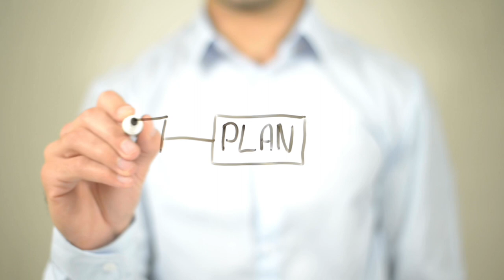PRODUCT KNOWLEDGE II RESULT FOCUS II WHICH ONE IMPORTANT II ANBARASAN INSURANCE ACADEMY II TIPS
FREE TIPS & TRAINING FOR INSURANCE AGENT
FREE GUIDANCE FOR SUCCESSFUL IN AGENCY
EARN 50000 TO 1LAKH(UNLIMITED INCOME)
ANBARASAN INSURANCE ACADEMY
HIRING JOB FOR INSURANCE AGENT

100 Days Challenge | Earn money higher than your Salary

 • 100 Days Challenge | Get a Additional...

New Business Ideas Tips

 • New Business Ideas | Successful Tips ...

Tips to Earn Extra Income

 • Start a New Business | Earn Money | N...

Become successful tips

 • How to become successful | Grow your ...

 • SELF IMPROVEMENT TIPS | PERSONAL DEVE...

Childrens Educational Plan

 • Children's Educational Plan | Children...

Our Instagram ID, Kindly Support :
anbarasan_insurance_agency